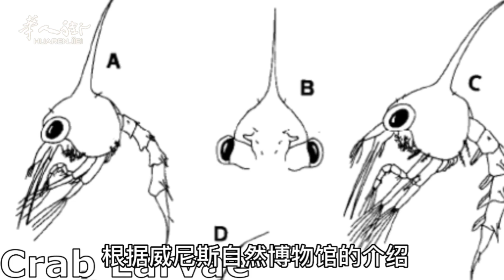威尼斯蓝蟹泛滥成灾，政府呼吁让大家赶紧吃 | 欧洲华人街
一听到吃螃蟹，街友们可能要流口水了，然而美味的螃蟹却在意大利泛滥成灾，让威尼斯卡奥莱的渔民十分的头疼。
Il granchio blu di Venezia è stracolmo, il governo chiede a tutti di affrettarsi a mangiare.